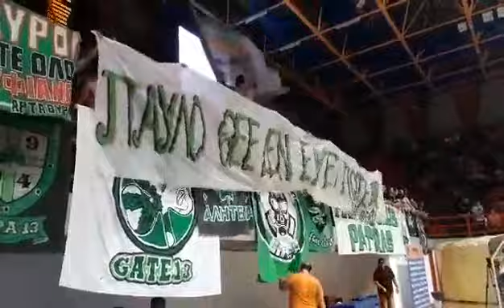Πανό και σύνθημα για Παύλο Γιαννακόπουλο